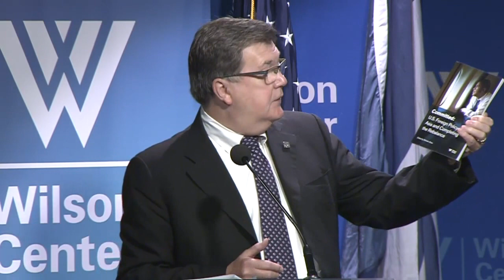The Future of US Policy Towards Asia pt 1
Implications of the 2016 Elections for Economic and Security Issues